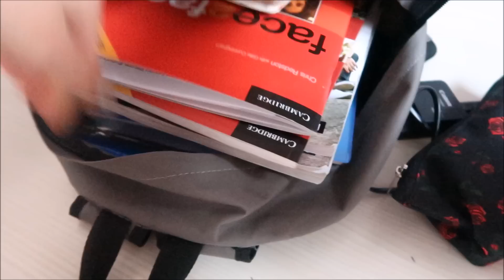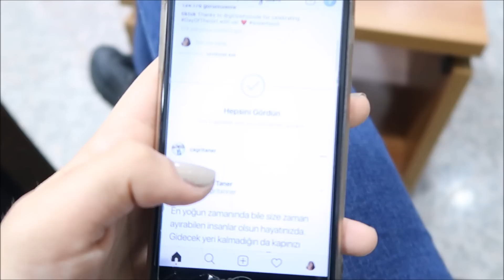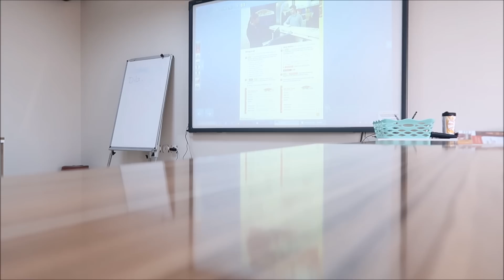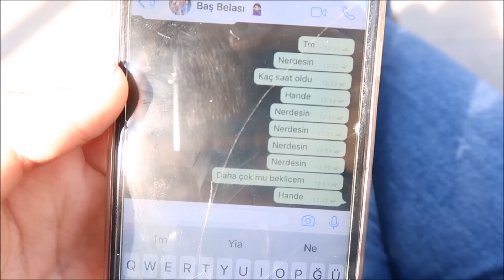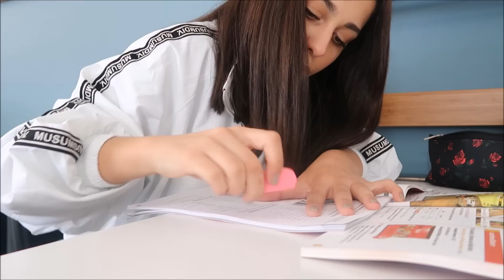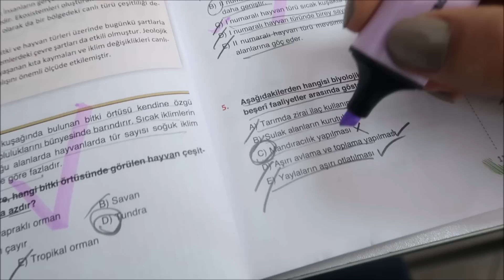Tamamen Ders,VLOG📒✏️| hande.dilara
Herkese Merhaba Biz Hande&Dilara

HESAPLARIMIZ
İnstagramlar: